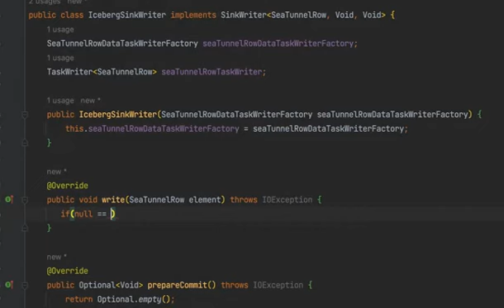A snippet of the Apache SeaTunnel developer's daily workflow, aided by Co-Pilot